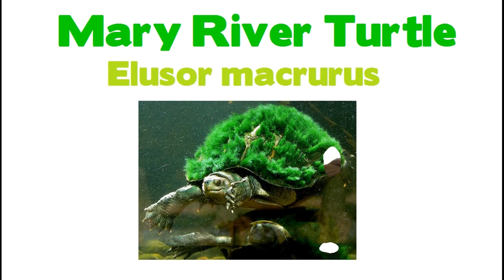Animals with Amazing Unique Hair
It’s a fact, animals with great hair are simply gorgeous. No matter what sort of hair you’ve got, there’s always a way to work it, and that’s exactly what these animals do – their long hair makes them look fabulous and they know it!

For most of the animals with great hair on this list, their long hair or fur evolved as a way to cope with the cold. Others were bred to have long hair, and some of these are not even capable of surviving on their own in the wild because of it (like the Angora rabbit).

Please watch our newest video: "Antalya Travel Guide: Top 10 Antalya Tourist Attraction"